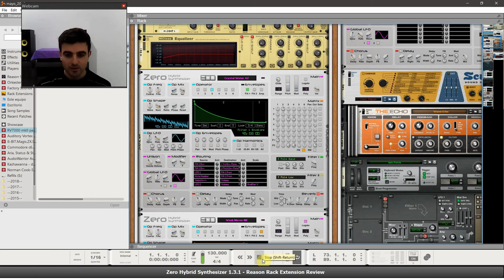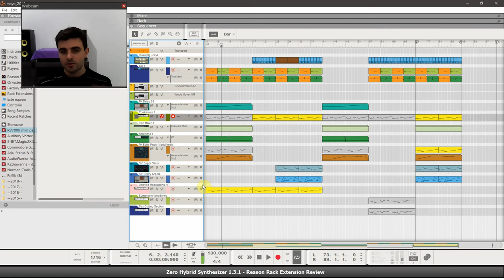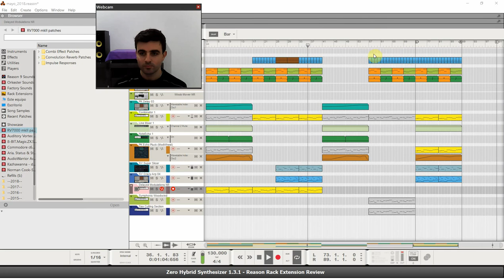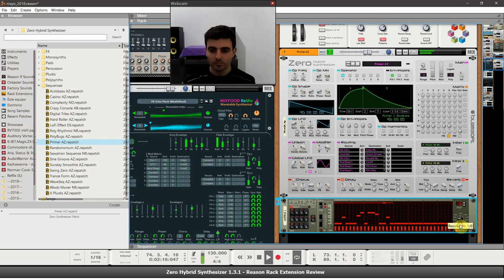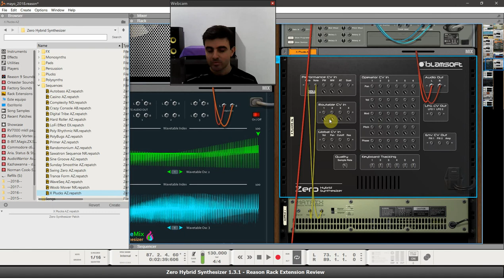Zero Hybrid Synthesizer - Rack Extension